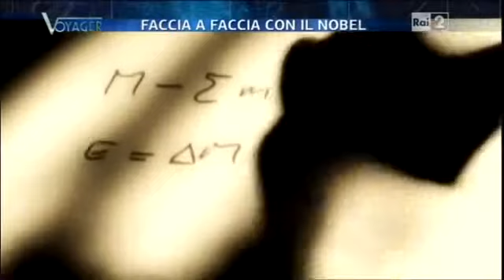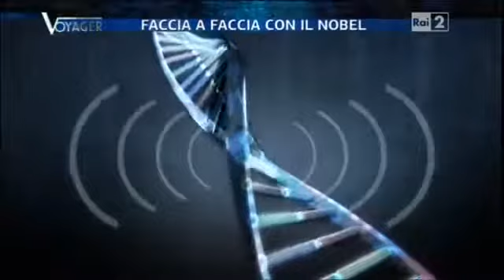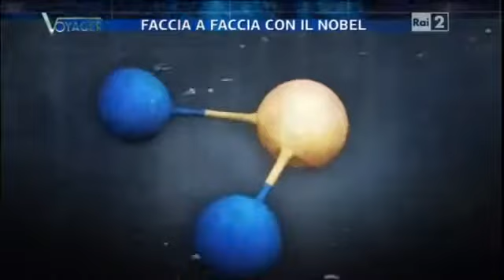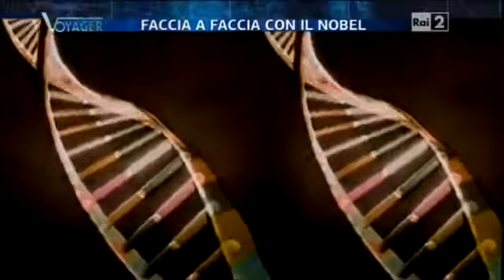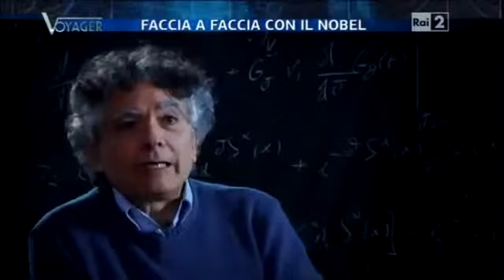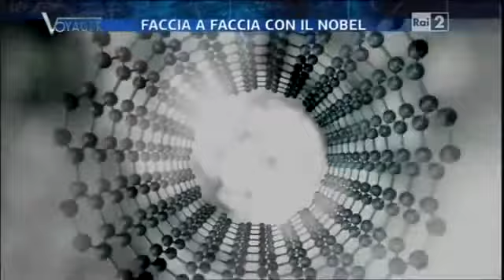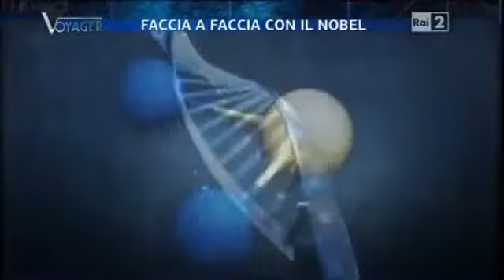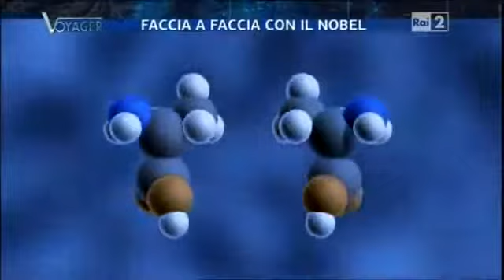La Memoria dell'Acqua Voyager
In questo servizio di Voyager, tratto dalla puntata del 26/3/2012, si parla delle recenti ricerche del premio nobel Luc Montaigner che sta indagando fenomeni straordinari che evidenziano il ruolo fondamentale delle onde elettromagnetiche nella biologia molecolare.

Ma il vero protagonista è l'acqua che è un vettore ideale per l'informazione elettromagnetica e che ha la capacità di memorizzare "l'impronta" delle sostanze disciolte e agire anche in assenza delle stesse!

Si tratta di ricerche in scia con quelle dello sfortunato scienziato e medico Jaques Benveniste che negli anni '80 per primo indagò questi fenomeni e a causa di ciò venne perseguitato e deriso, specie non appena accennò alla possibilità di fornire una spiegazione scientifica dei principi alla base dell'Omeopatia.